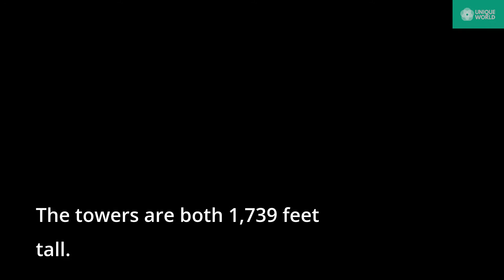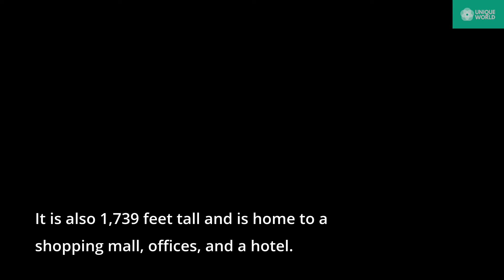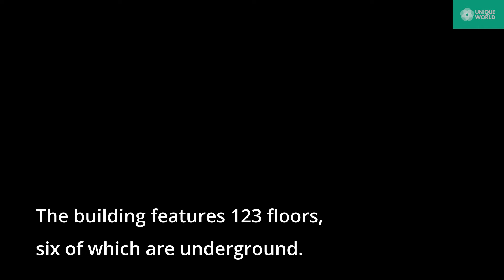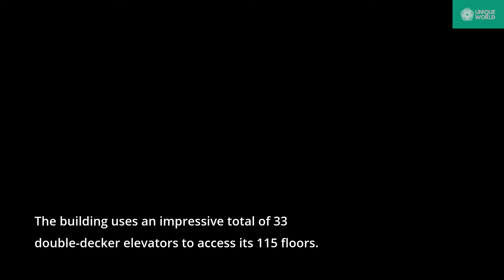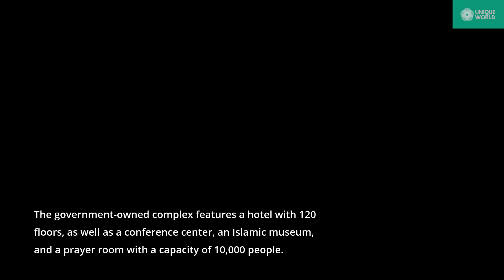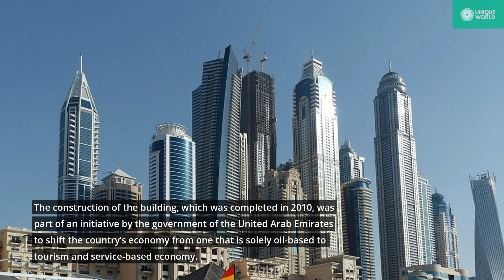10 Tallest Buildings In The World | UNIQUE WORLD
10 Tallest Buildings In The World
The tallest building in the world, the Burj Khalifa, has held onto its title since 2010. Other entires on the list of the world's tallest buildings include the Shanghai Tower, the Abraj Al-Bait, and the Ping An International Finance Centre.

10 Tallest Buildings in the World
The Burj Khalifa in Dubai is the tallest building in the world.

World Records
Architecture
Whether it be due to innovation or land scarcity, the expansion of towns and cities has increased at a very vertical rate in recent years. There seems to be a great deal of competition between cities to see who can build the world's most impressive supertalls. Having the world's tallest building can bring tourism revenue and glory to its host city, although it is not a title that many cities hold on to for very long. When it comes to skyscrapers, world trends are changing. North America used to have 75 percent of the tallest buildings 20 years ago, but this has shifted to Asia and the Middle East today. Thanks to the marvel of modern engineering that is ever-changing with the times, buildings keep growing higher, higher, and higher.